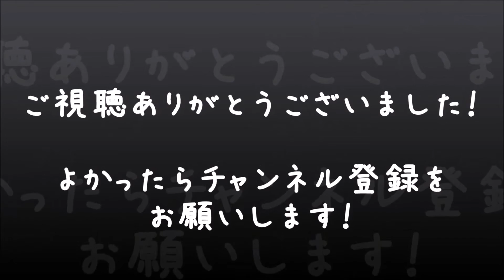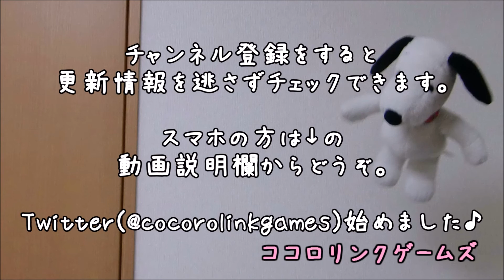【実況】バイオハザードリベレーションズ2 #4【べーくん&おかめ】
エピソード1、バリー編の攻略開始！衣装はバリーが司令官、ナタリアは着ぐるみのDLCコスチュームに変更してます♪
PS4版『バイオハザード リベレーションズ2』を男女2人で画面分割協力プレイ！